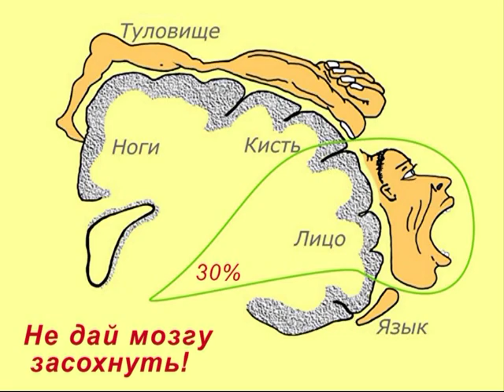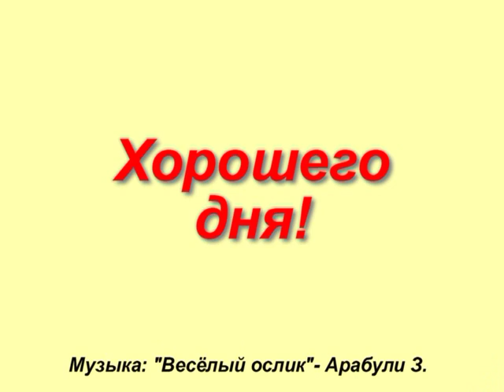Упражнения для лица. Музыка: "Весёлый ослик" - Звиад Арабули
Упражнения для лица. Музыка авторская! То есть моя... Это из комплекса 2014 года.
Утром, перед работой самое то, что надо!!